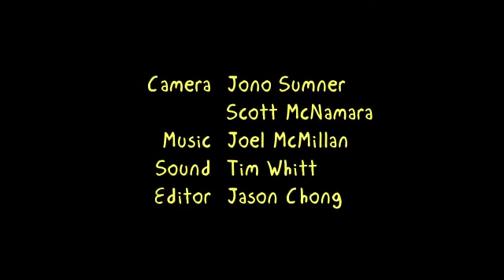Late O'clock (LIVE) - Gatesy from Tripod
In this episode of Late O'clock With Rob Hunter, Rob interviews Gatesy from comedy band Tripod! They discuss musical comedy and even improvise a song, proving how difficult musical comedy really is.
Also featuring Luke McGregor and Jason English.